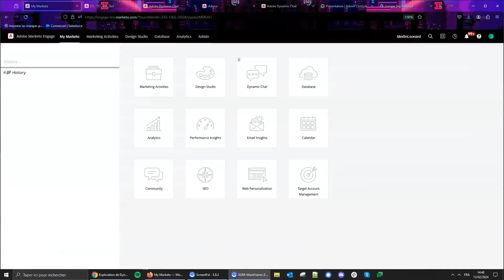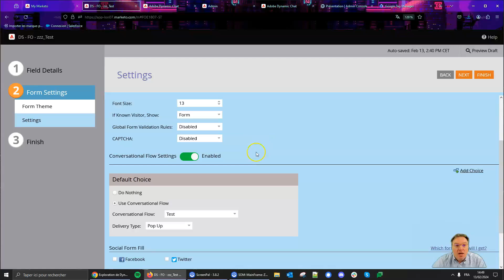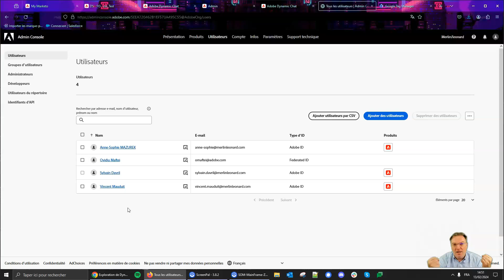Explore Dynamic Chat and LiveChat Marketo: Amplify Real-time Customer Interaction - MOH 2024 01 05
Explore Dynamic Chat and LiveChat Marketo: Amplify Real-time Customer Interaction

Welcome to the innovative world of digital marketing, where every tool counts in shaping the customer experience. At Merlin/Leonard, our constant quest for cutting-edge solutions leads us to examine Marketo's revolutionary features, including Dynamic Chat and LiveChat. Our latest "Marketo Office Hours" video, hosted by yours truly, Sylvain Davril, focuses on these tools, revealing their potential to transform online customer engagement.

00:00 Introduction
01:09 Chatbot setup and Adobe Admin Console
04:53 Dialogues vs Conversation Flow
20:57 Chatbot filters and triggers
24:25 Dialog scenarios - Callback and Live Chat
26:09 Setup of LiveChat profiles
36:29 Questions and Answers

The potential of Dynamic Chat and LiveChat Marketo :
These revolutionary Marketo tools offer real-time, personalized communication with your website visitors. They act as a bridge between customers' immediate needs and the rapid solutions your team can provide, creating an enriched user experience conducive to conversion.

Key Benefits :
Increased responsiveness: LiveChat facilitates immediate interaction, eliminating response delays and boosting customer satisfaction.Deep personalization: Dynamic Chat offers tailor-made interactions, in line with individual user needs and preferences.Easy Integration: These tools integrate seamlessly into your Marketo ecosystem, enabling efficient management and detailed analysis of customer interactions.

Implementation :
Initial configuration: Access Dynamic Chat via adminconsole.adobe.com to configure user rights and customize the tool to your brand image.Website integration: Ensure seamless interaction by integrating Dynamic Chat with your website.Conversational Flow Management: Enable interactions based on specific user actions, such as navigating a page or submitting a form.

Real-life example:
Imagine a potential customer visiting your site and interacting with a form. Dynamic Chat launches immediately, offering a personalized exchange and the possibility of setting up an appointment with a sales representative. This instant interaction promotes conversion and enriches the customer experience.

Conclusion:
The adoption of Dynamic Chat and LiveChat Marketo marks a major step forward in the way we interact with customers online. At Merlin/Leonard, we're passionate about these new technologies and their potential to revolutionize digital marketing.

More Related Tag:

customer experience
customer journeys
marketo office hours
marketo
conversational marketing
marketing automation
automation
marketing
sales
dynamic chat
marketo dynamic chat
live chat